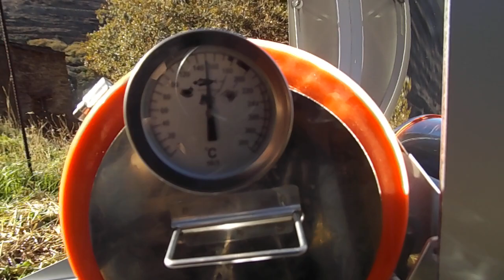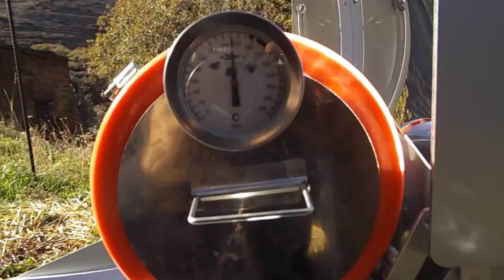Solar Oven/Ηλιακός Φούρνος test (Fornelia Open)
Solar Oven